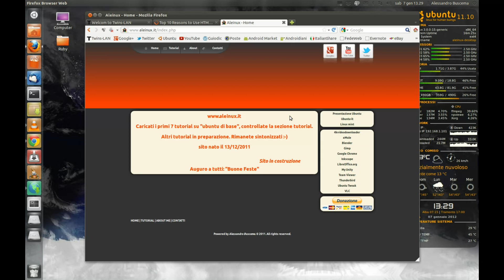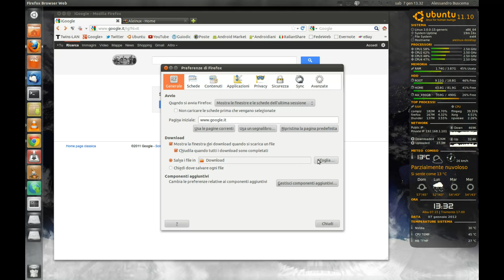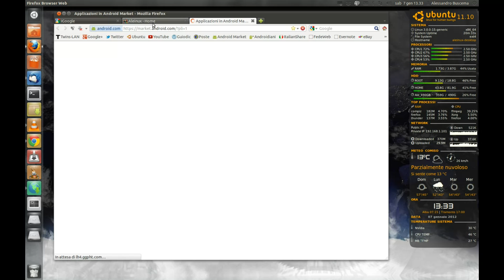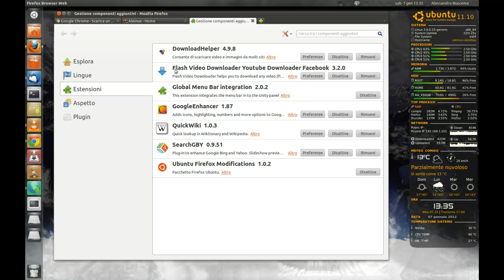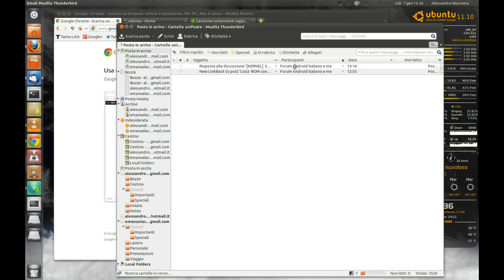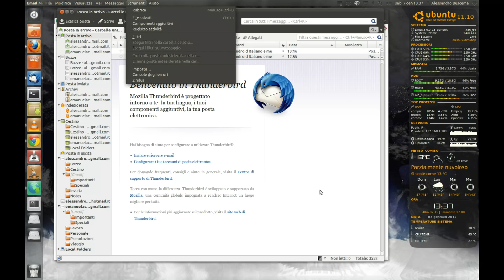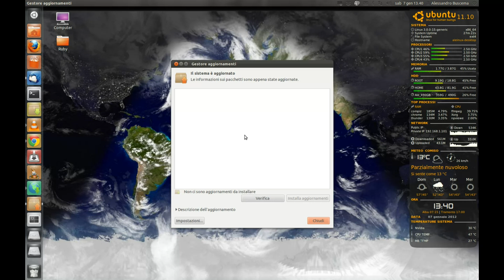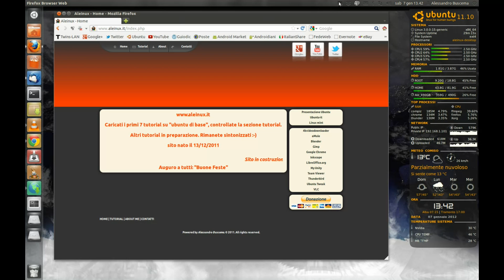08_intro_Ubuntu-Internet ed Ubuntu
Programmi per navigare in internet e gestire la posta elettronica in Ubuntu.